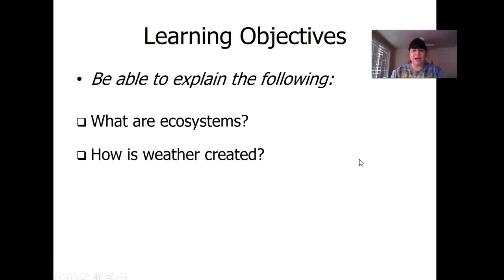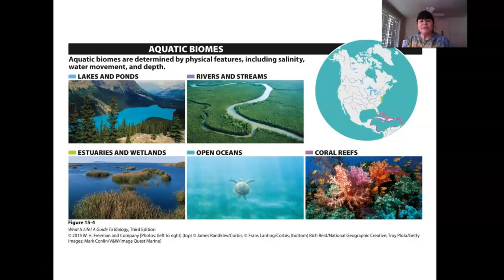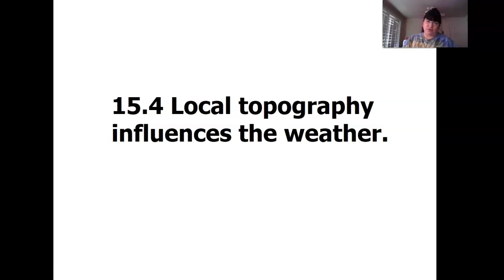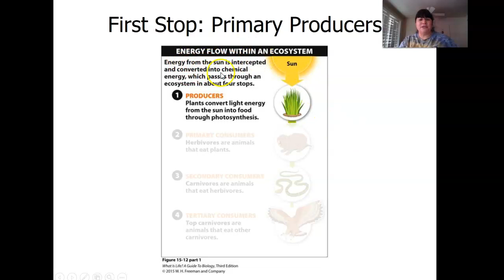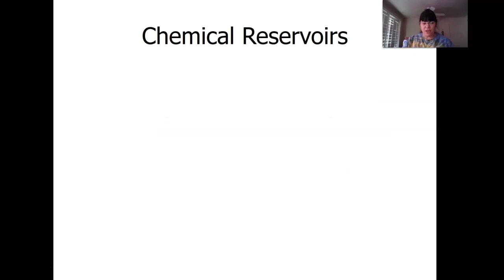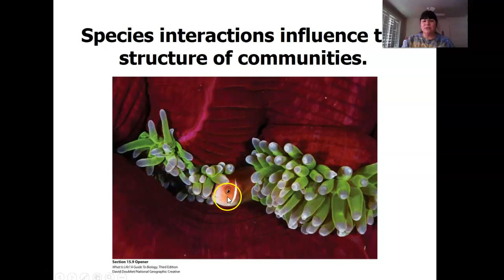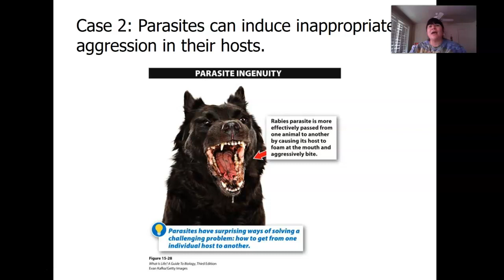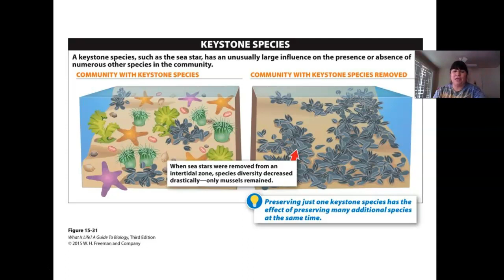bio 1 chapter 15